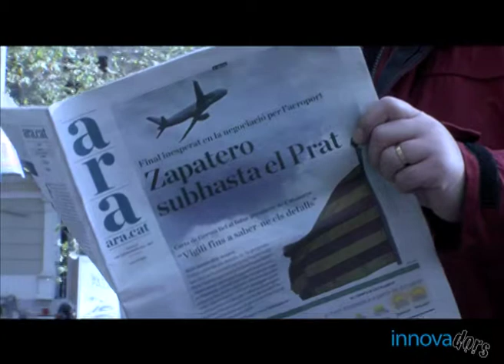Enquestes diari ARA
Projecte universitari. Entrevistes a peu de carrer. Innovadors hem sortit al carrer per a saber l'opinió de la gent sobre la creació de noves empreses en temps de crisi. L'exemple més recent és el diari ARA. Què opina Barcelona?